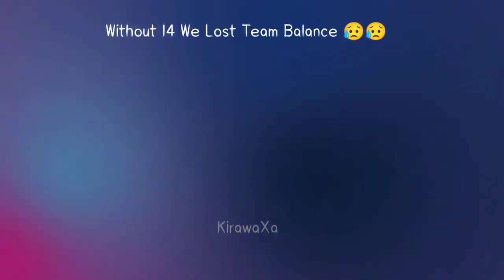Preeti Rai All Matches Against Syria,Iraq,Palestine, Lebanon,Jordan WAFF Championship 2024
Preeti Rai All All Matches Against Syria,Iraq,Palestine, Lebanon,Jordan WAFF Championship 2024